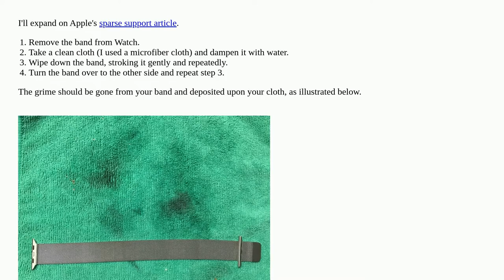Cleaning Milanese Loop band for Apple Watch